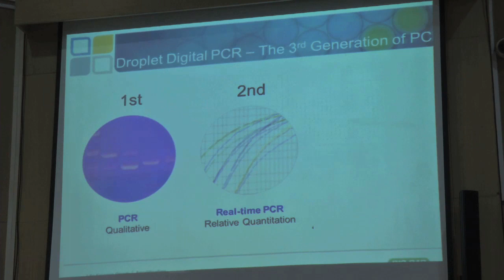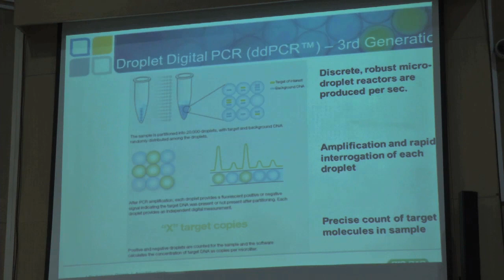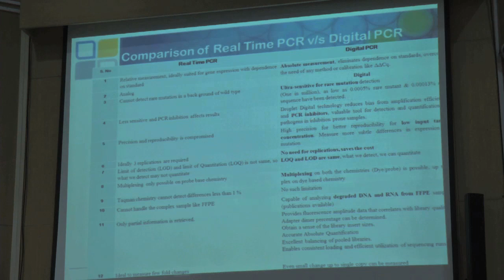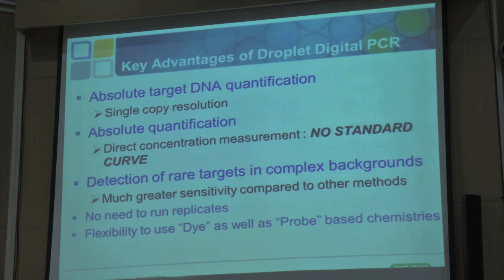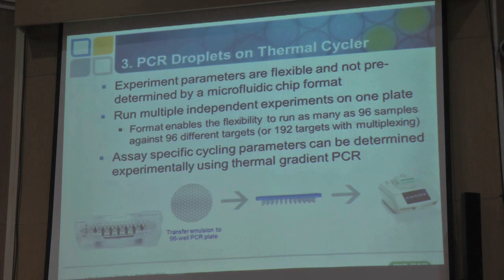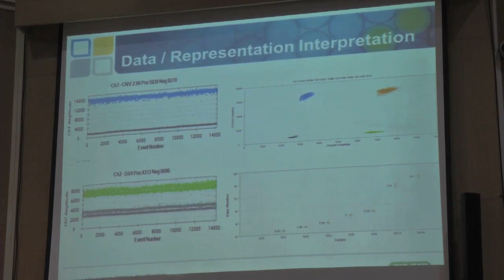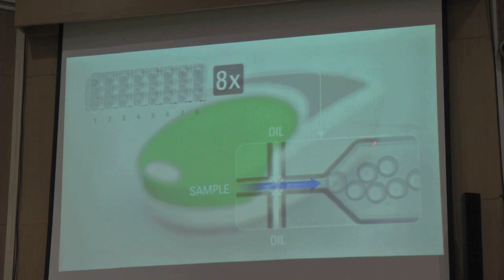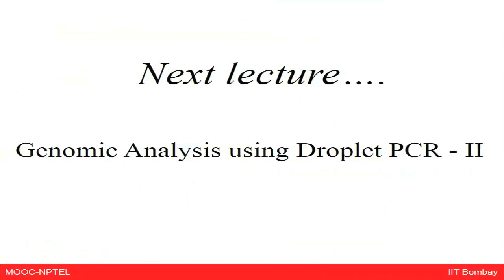Supplementary Lecture 6 : Genomic Analysis using Droplet PCR - I